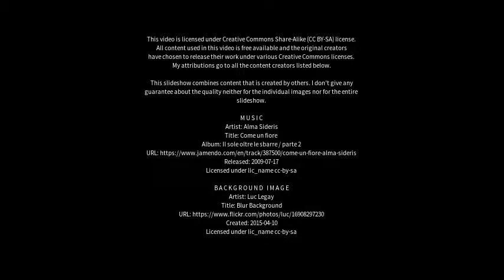Best places to visit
Best places to visit - Saltash (United Kingdom) Best places to visit - Slideshows from all over the world - City trips, nature pictures, etc.